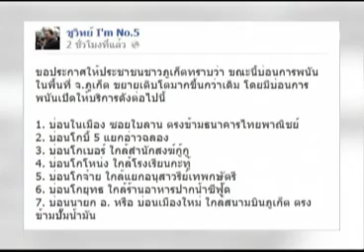ร้อยข่าวยามเย็น 15 08 55 เบรก3